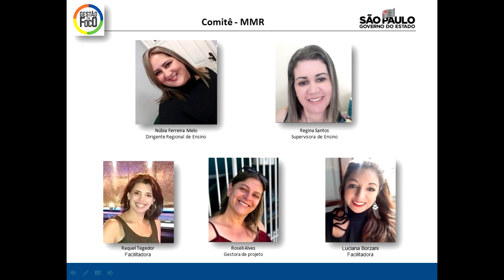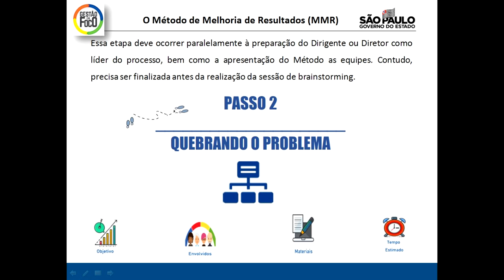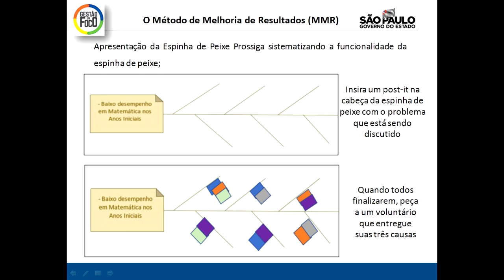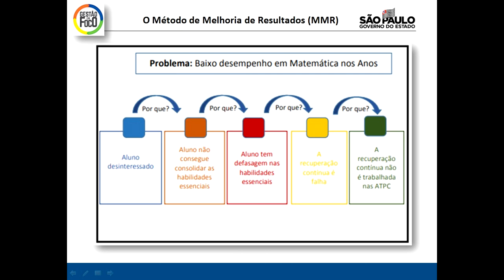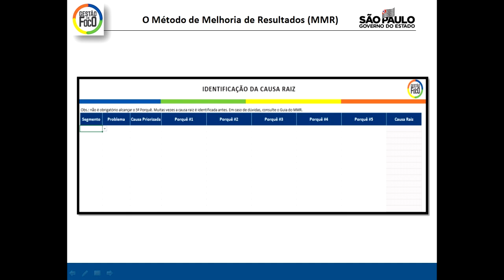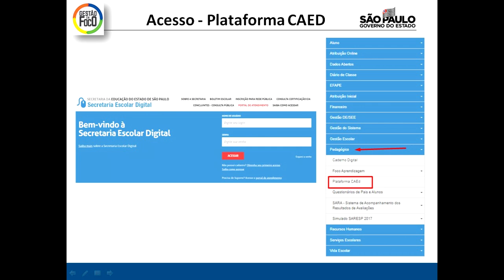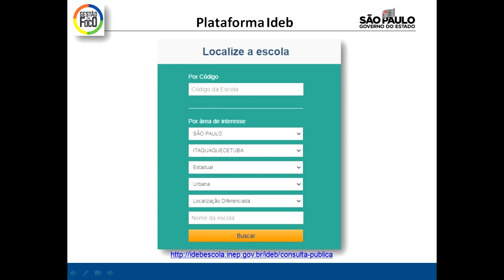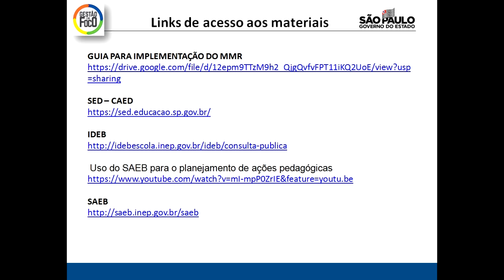DER Itaquaquecetuba - MMR - 2021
GUIA PARA IMPLEMENTAÇÃO DO MMR